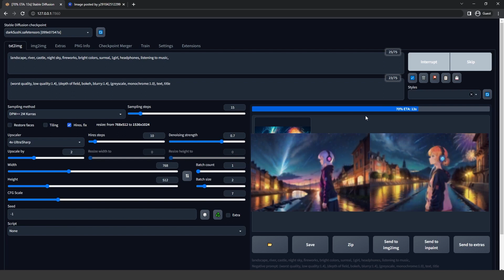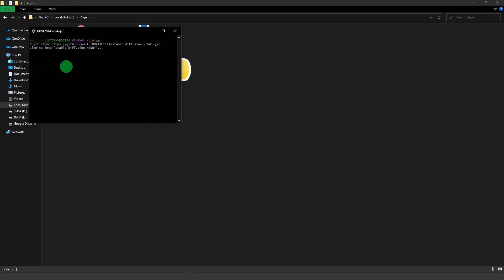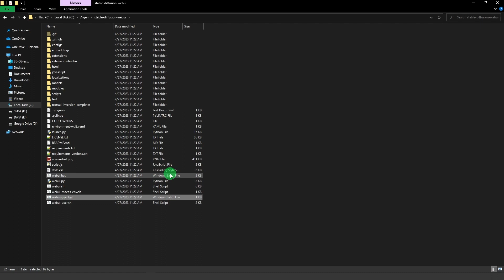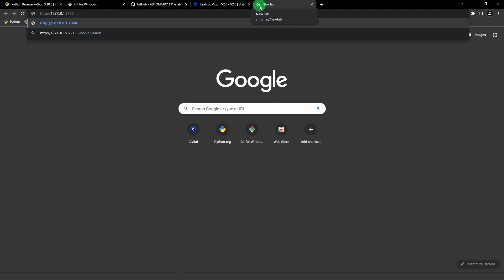Stable Diffusion Install Tutorial 2023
Learn how to create stunning images on your Windows computer with Stable Diffusion Web UI!